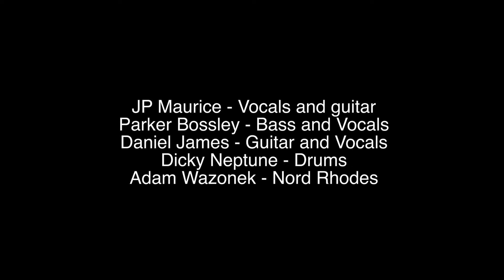JP Maurice, Parker Bossley, Dicky Neptune, Daniel James, and Adam Wazonek - Don't Let Me Down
LIVE from the Rooftop at Blue Light Sessions

Fitting for the Halloween Season, we just wanted to celebrate our love for the Beatles by trying to emulate their iconic rooftop performance!

JP Maurice - Vocals and guitar
Parker Bossley - Bass and Vocals
Daniel James - Guitar and Vocals
Dicky Neptune - Drums
Adam Wazonek - Nord Rhodes

About Blue Light Sessions

Blue Light Sessions provides an intimate and unique experience for both artists and music lovers alike. The concert series, presented by JumpAttack! Records, takes place at Blue Light Studio in East Vancouver, BC in the beautiful main recording room. With the entire night being filmed and recorded in front of an audience of 50-60 guests, this intimate live show gives artists the opportunity to build a wealth of content while connecting with their fans and offers the ultimate up-close and personal VIP experience for attendees.